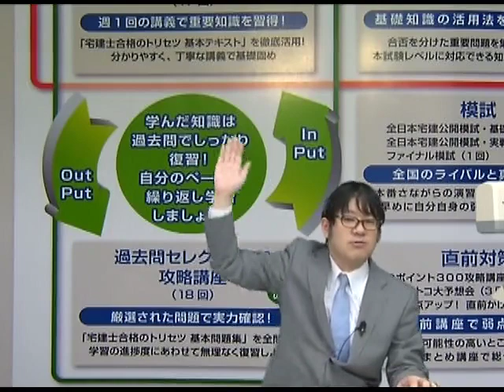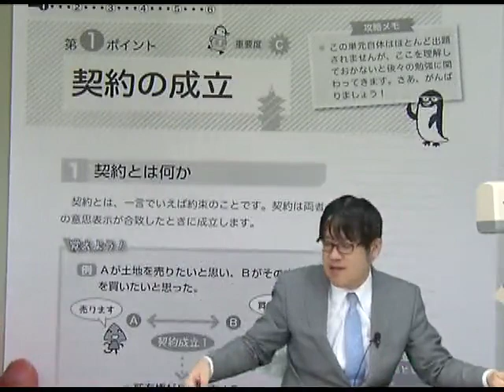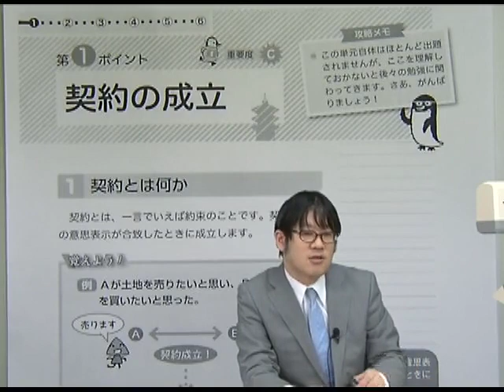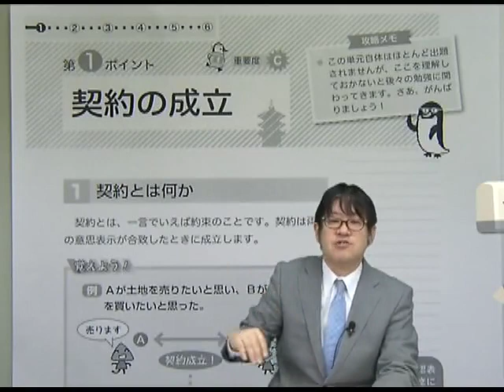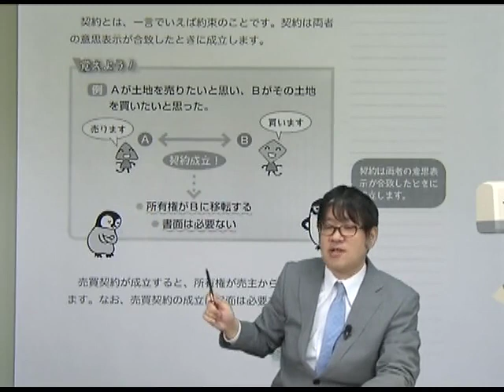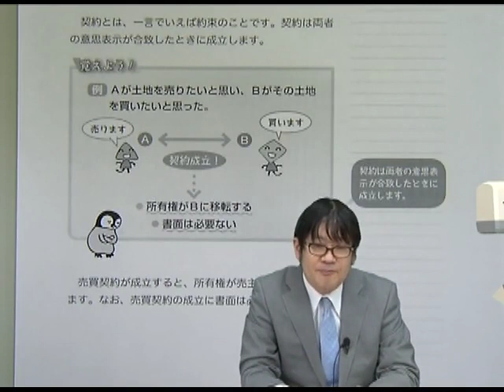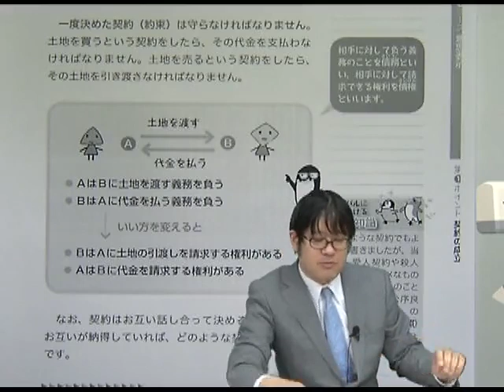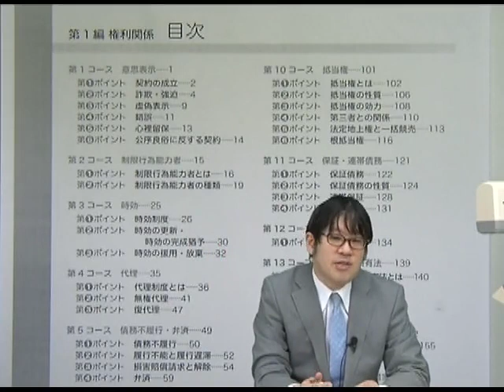【ＬＥＣ宅建士】週一完成合格フルコース おためし講義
続きをご覧になりたい方は下記より手続きをお願い致します。
受講の流れをご確認いただき、「週一完成合格フルコース」を選択してください。